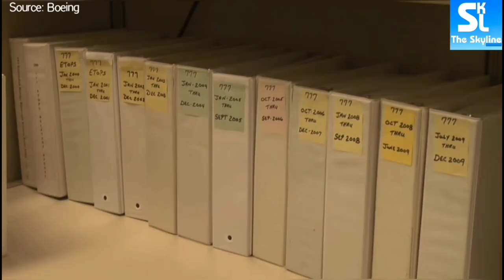How The 777 Became The Nail On The A340's Coffin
The Airbus A340 is one of the most iconic and important planes Airbus has ever built, easily recognizable for its long skinny fuselage and its four turbofan engines, which make it one of the most elegant looking planes ever developed. Initially designed to compete against larger airplanes from Boeing and McDonnell Douglas, the A340 helped Airbus to better compete with its American counterparts who at the time had remained unchallenged for decades. It's entry into service had helped open doors for Airbus in the long haul market segment, until something better was brought to the table by Boeing. Something which sparked one of the greatest rivalries between the two plane makers and as a result, the Airbus A340 was just fighting a battle which it could not win and its death, became inevitable.
But how is that so? Let's find out...

Big thanks to AusAviation, BlueStar167, BostonAirborne, Cargospotter, PlanesWeekly and PDXAviation for the generous provision of the fantastic video footage. Kindly follow their channels for more great plane spotting videos.

Thanks for your time and until I see you again stay safe and take care!